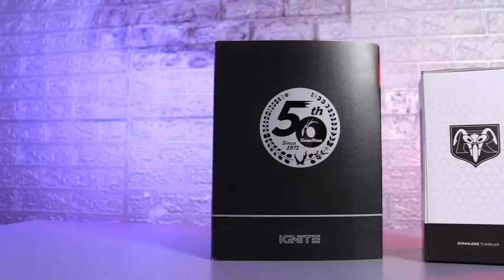MASKED RIDER Bluetooth Speaker ลำโพงหัวไอ้มดแดงรุ่นลิมิเต็ด! : ปล่อยควายเล่นของเล่น #31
เชิญพบกับการรีวิวลำโพงรุ่นลิมิเต็ดในโอกาสครบรอบ 50 ปีของมาสค์ไรเดอร์จากแบรนด์ IGNITE ที่แฟนๆ ไอ้มดแดงต้องร้องว้าว!

MASKED RIDER Bluetooth Speaker - ลำโพงบลูทูธมาสค์ไรเดอร์
มาพร้อมกับแก้วเก็บอุณหภูมิสีเขียว MASKED RIDER 1 ใบ  ในราคาเพียง
2490 บาท
ตัวลำโพงแข็งแรงทนทาน มีแบตเตอรี่ลิเธียมในตัว วางตั้งโชว์เป็นโมเดล ใช้งานได้ง่ายๆ เพียงเชื่อม Bluetooth 5.0 ที่ให้ความเสถียรในการเชื่อมต่อที่ตัวเครื่องเข้ากับสมาร์ทโฟน เท่านี้ก็ได้ฟังเพลงเพราะๆ ต่อเนื่องสูงสุด 5 ชั่วโมงผ่านลำโพงได้แล้ว
- เล่นเพลงอย่างต่อเนื่องสูงสุด 5 ชั่วโมง ผ่านเทคโนโลยีไร้สายโดยใช้แบตเตอรี่ลิเธียมในตัว
- ไร้สาย พกพาสะดวก ด้วย Bluetooth version 5.0 ให้ความเสถียรในการเชื่อมต่อ
- เมื่อเชื่อมต่อลำโพงกับสมาร์ทโฟนผ่าน Bluetooth สามารถสนทนา หรือรับสายโดยใช้ไมโครโฟนในตัว โดยกดรับสายที่ปุ่มตรงกลาง บนลำโพง Masked Rider V1 ได้เลย
- มีปุ่มเลือกเพลงก่อนหน้า และเพลงถัดไปได้ที่ตัวเครื่อง
- มีช่องต่อสัญญาณเข้าจากภายนอก : AUDIO IN 3.5 mm. สามารถเสียบสายเพื่อเชื่อมต่อแบบธรรมดาได้ (Wire -Connection)
- การชาร์จ MASKED RIDER Bluetooth Speaker สามารถทำได้โดยเชื่อมต่อสายชาร์จที่ให้มาด้วยในกล่อง